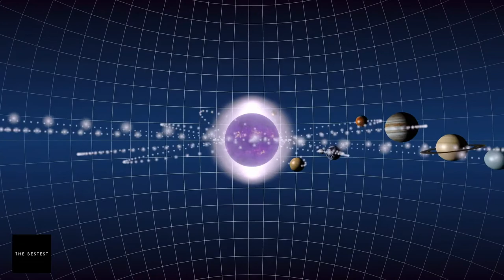What If the Moon Disappears | The Bestest Channel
The moon has always just been up there, casting a soft, warm glow on the Earth for more than 4 billion years now. Because we’ve gotten so used to seeing this giant lantern in the night sky, we often take the moon for granted and don’t really give much thought to how different life here would be if our crater-faced companion suddenly disappeared.

Today, we are going to answer a question you probably have never asked until now: What would happen if the moon suddenly disappears?

Okay, so imagine if some gigantic celestial object crashed into our moon. Or if aliens blow it up to pieces because, oh I don’t, because they have a Death Star or something. The consequences would be so spine-chilling, so Gru better think twice before completing his despicable plan to steal the moon.